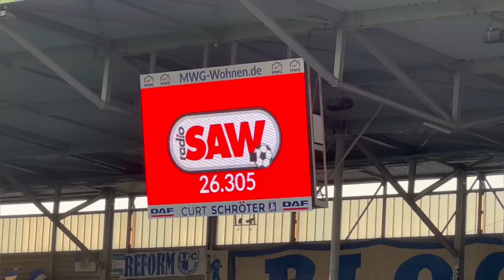KREATIVE FANS in MAGDEBURG🔥🤩 | 1.FC MAGDEBURG vs 1.FC NÜRNBERG | Stadionvlog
Mein 50. Video auf diesem Kanal.

Super Stimmung.
Super Fußballspiel.
1.FC Magdeburg und FC Nürnberg teilen sich jeweils ein Punkt.